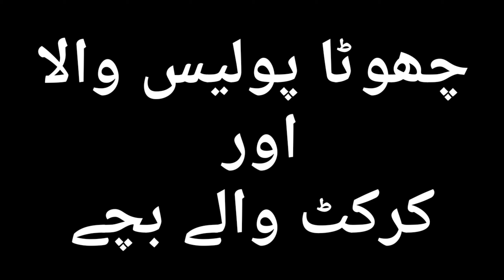lockdown and police action